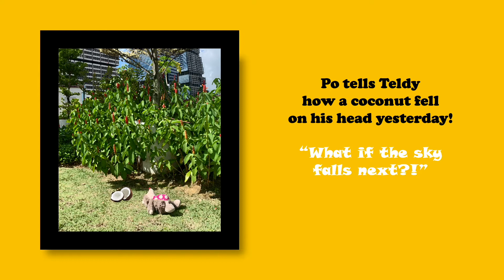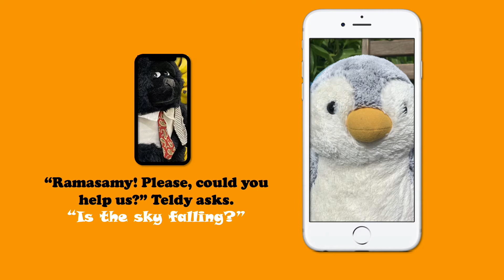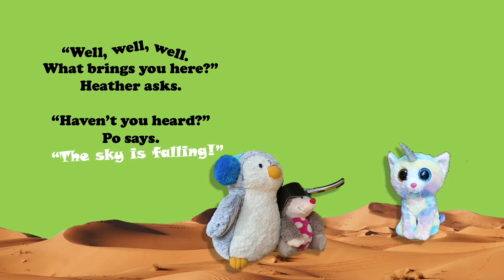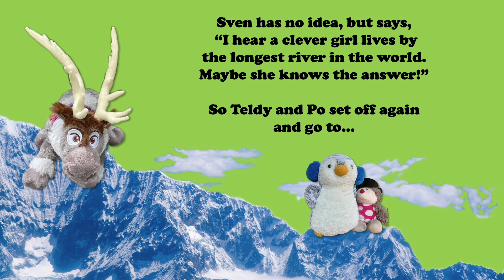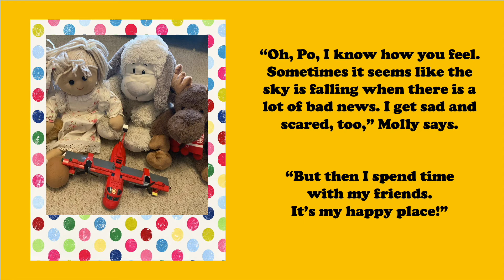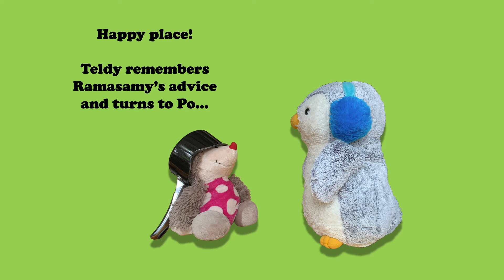The Sky Is Falling (feat. Teldy and Po)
Teldy travels around the world trying to cheer up his friend. Don't be sad, Po!